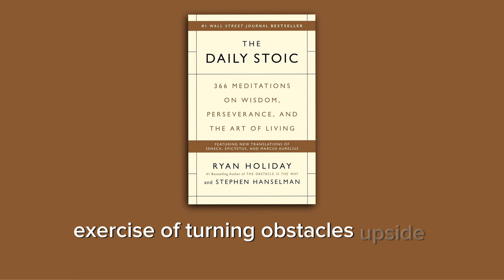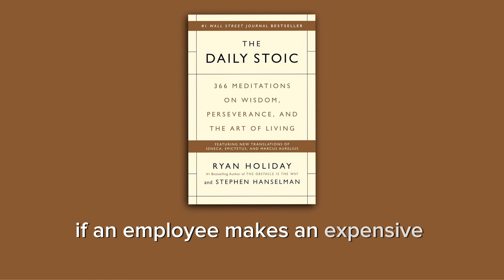The obstacle is [the way the daily stoic | June 30th ]